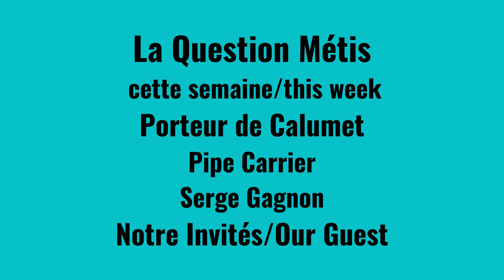Serge Gagnon Porteur de calumet/Pipe carrier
Métis d L Outawais Nous parles de sa culturel spiritualité,son apprentissage,son histoire familiale. Pipe Stone Minnesota